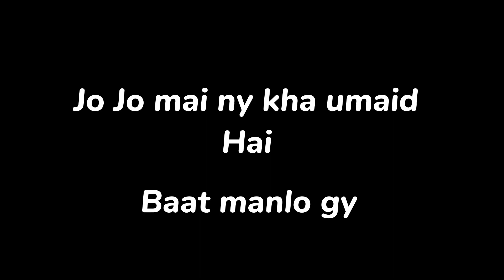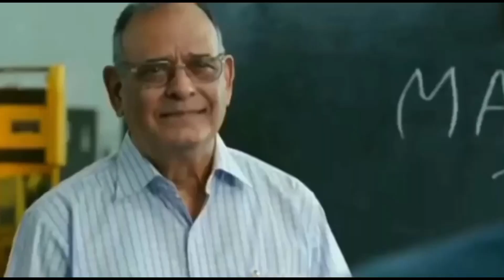We will Miss you Ramdan 🥺😢